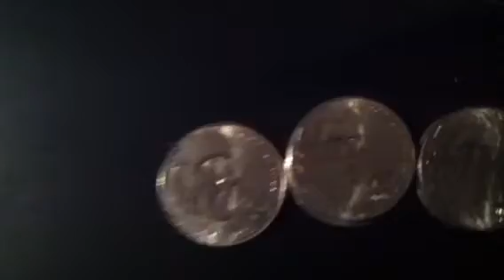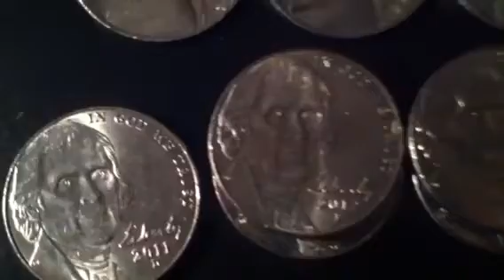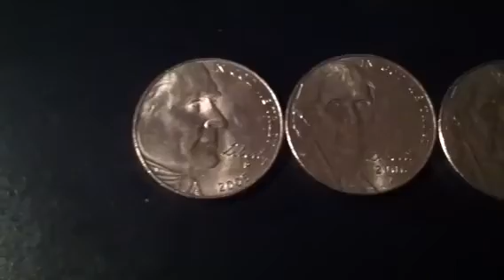Nickel roll hunting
Quick hunt